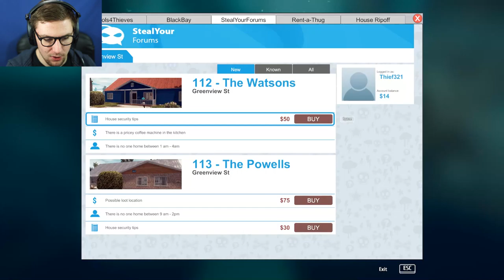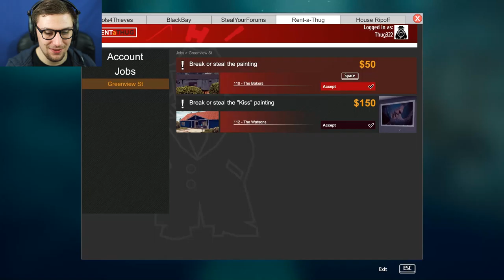RETURN TO THE SCENE OF THE CRIME | Thief Simulator #2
Jason Returns To The Scene Of The Crime. Twice!!!